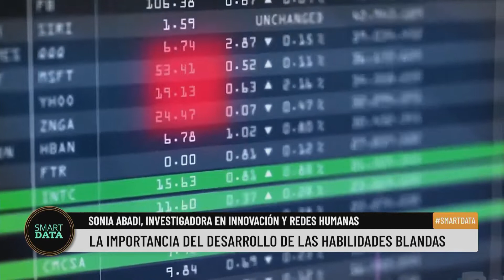La importancia del desarrollo de las habilidades blandas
Sonia Abadi (Investigadora en Innovación y redes humanas)